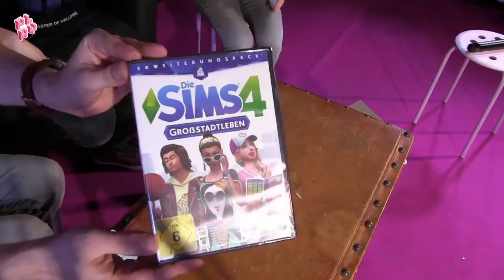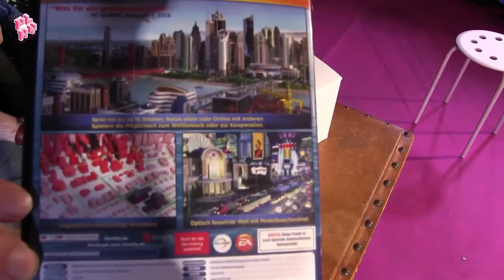Unpacking PLAY | PLAY22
The PLAY – Creative Gaming Festival is starting! To build ourselves a cozy stage, we’ll unpack boxes full of objects of your gaming past. Toys, books, controller, pasta or toilet paper – In line with this year’s motto “Take a Breath”, we’ll reflect on their sense and nonsense as well as their stories. Finally, the once empty shelves and tables will be full of memorabilia!

Das PLAY – Creative Gaming Festival beginnt! Damit wir es gemütlich haben, packen wir Umzugskisten aus, die ihr zuvor mit Gegenständen eurer Spiel-Vergangenheit gefüllt habt Spielfiguren, Bücher, Controller, Nudeln oder Klopapier – Gemeinsam reflektieren wir anschließend getreu unserem diesjährigen Motto „Take a Breath” über deren Sinn und Unsinn sowie ihre Geschichten. Abschließend stehen die einst leeren Regale und Tische voll mit Erinnerungsstücken!